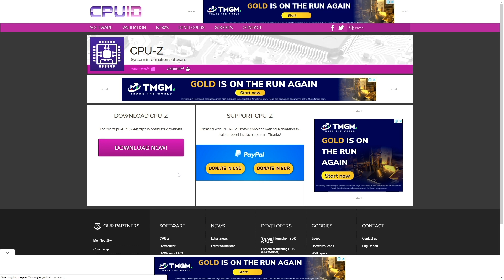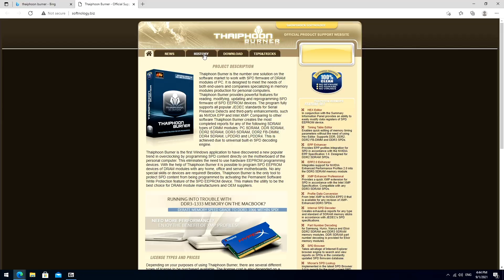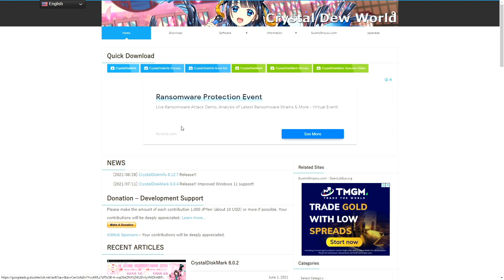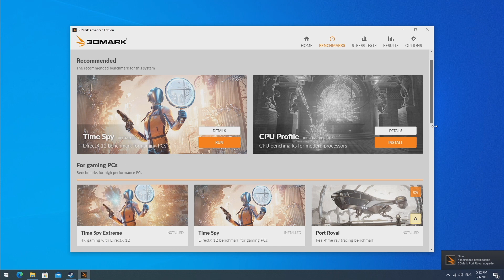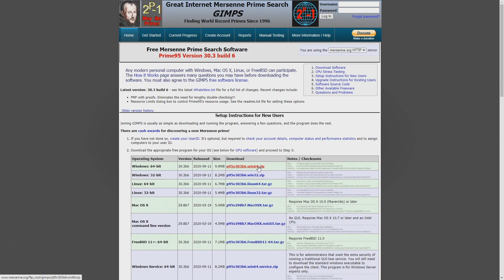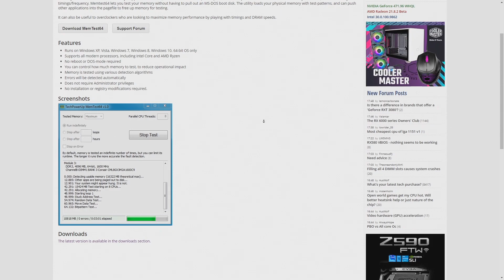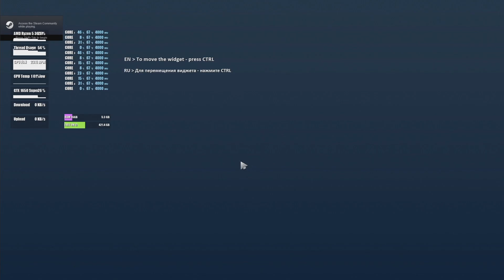【KENNY】超詳細的硬件監控和檢測軟件分享！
如果你每次觀看我的影片
也想了解我常用的硬件監控和堅持軟件
這次就一次過分享給各位
軟件連接我也附贈在下方
歡迎各位去下載使用哦

00:00 片頭 Intro
00:30 CPU-Z
01:24 GPU-Z
01:49 Thaiphoon Burner
02:11 CrystalDiskinfo
02:31 HWinfo64
02:53 Cinebench R20 & R23
03:10 3DMark Fire Strike & Time Spy
03:49 AIDA64 Extreme
04:19 Prime95
04:40 FurMark & MSI Kombustor
04:59 MemTest64
05:16 CrystalDiskMark & AS SSD Benchmark
05:37 MSI Afterburner & FPS Monitor
06:34 總結
06:49 片尾 Outro

MemTest64:
CrystalDiskMark:

歡迎各位到其他的平台去關注和追踪